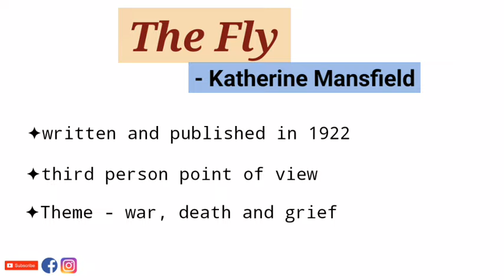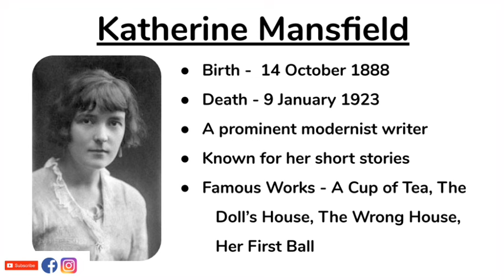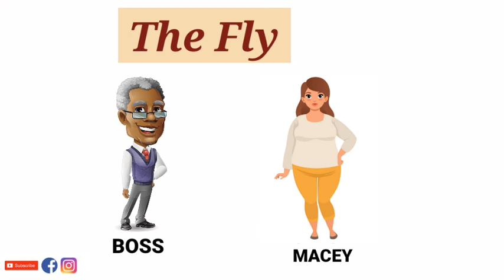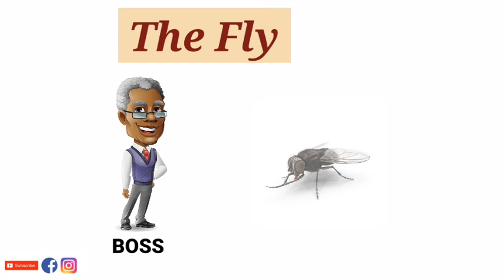The Fly by Katherine Mansfield - Summary in Hindi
"The Fly" is a 1922 short story by Katherine Mansfield.